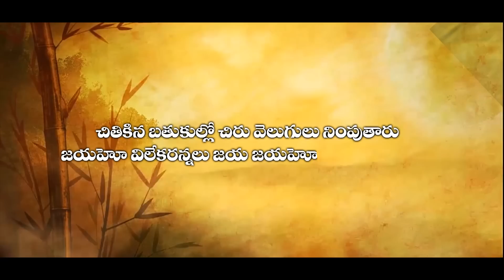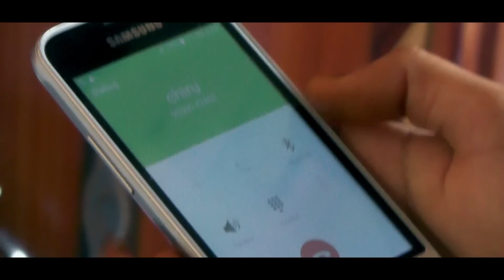PRIYA ENDHUKE ELA| Love Failure Song | Latest Song 2020 |CHIRANJJVI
Lyrics & Singer:  Bodanapu Natraj

CEMERA: CHOPPADHANDI RAJENDHER

EDITTING: MAMIDI MARUTHI

ACTORS:SOUMYA.CHIRANJEEVI.NATRAJ.GANGU.POSAVVA.